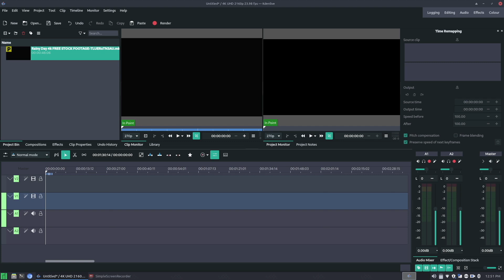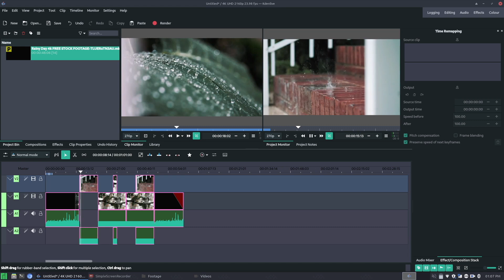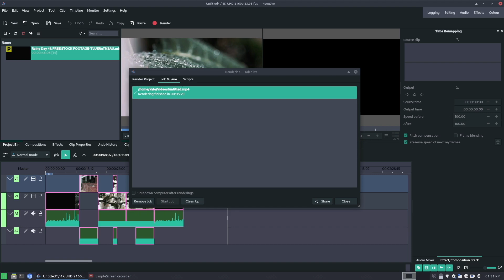Can The Pinebook Pro Edit 4K Video?